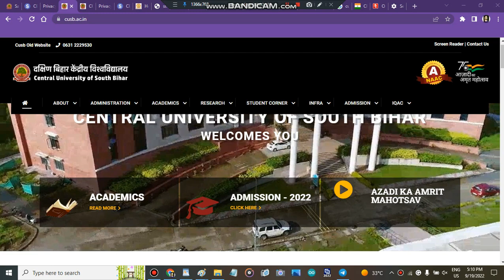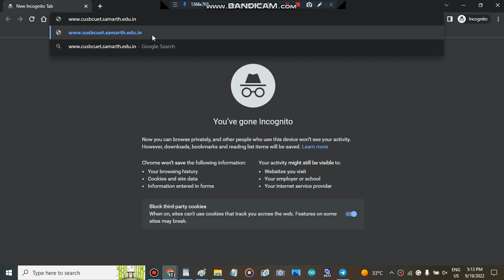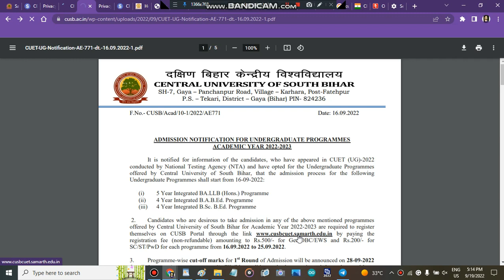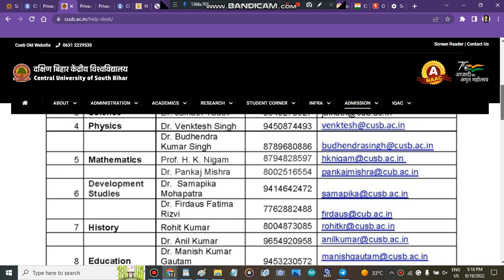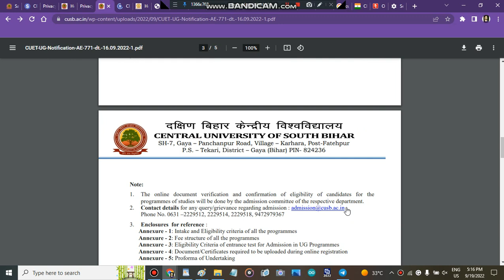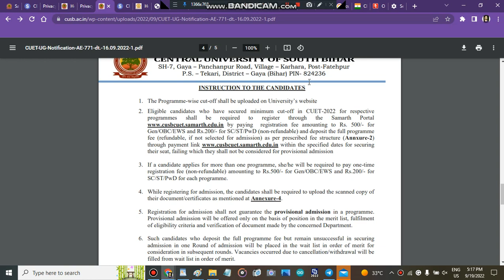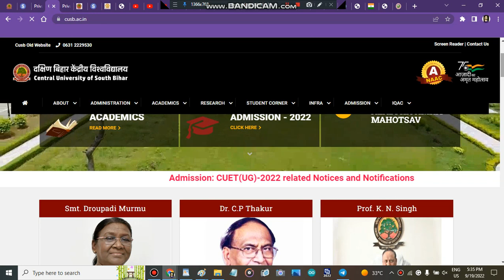Central University Of South Bihar Counselling process 2022 | How To Register In Cu Bihar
bhu cutoff
au ba cutoff 2022
bhu concept
bhu result
bhu entrance result
bhu admission
bhu entrance
university entrance
university admission
university
university exam
cucet update
bhu application form
bhu form
bhu bsc
au notification
bhu uet
bhu cucet
chs form
chs notification
chs admission
" delhi university admission open 2022"
" admissions 2022"
" colleges admissions 2022"
" central university of bihar subject wise cutoff"
" central university of bihar how to fill admission form"
" how to get admission in central university of bihar after cuet marks"
" all about central university of Bihar"
" cu bihar counselling window 2022"
" central university of south bihar counselling process 2022"
" cu bihar admisison process 2022"
" all about cu bihar admission process 2022"
" central university of south bihar 2022"
" central university
" cu gaya"
" cu gaya admisison process 2022"
" all about cu gaya"
" central university of south bihar gaya form issue"
" mission central university of south bihar"

​ " Best Courses And Top Colleges"